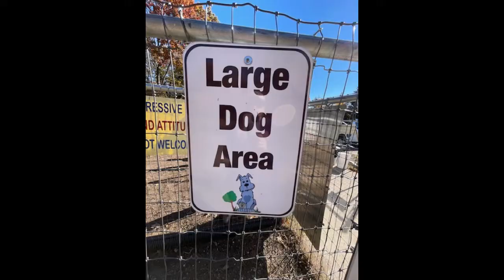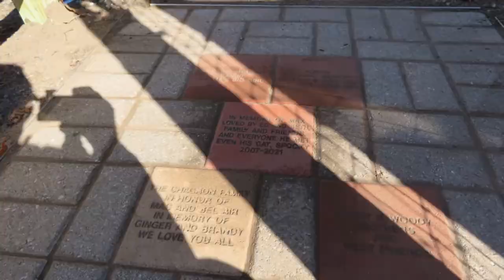20221030 WDLA Dog Park Cleanup Day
Wallingford Dog Lovers Association's 2022 Fall Dog Park Cleanup.